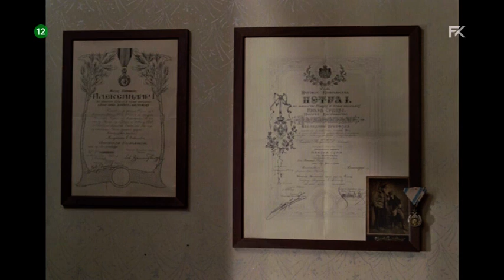Savamala 1982 480p TVRip x264